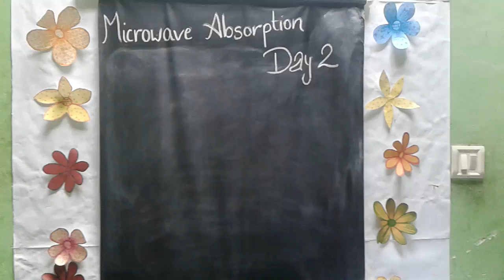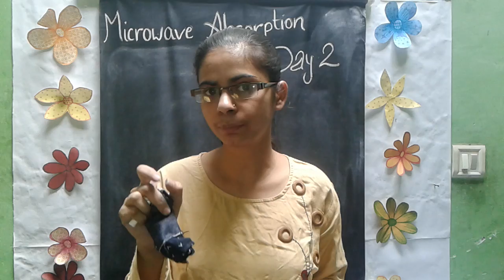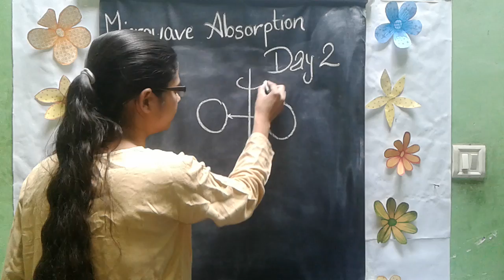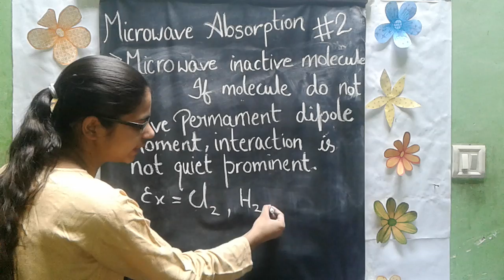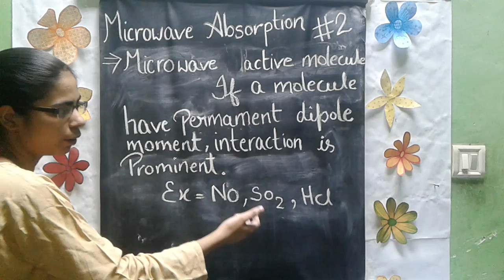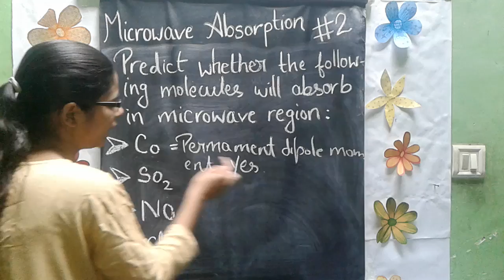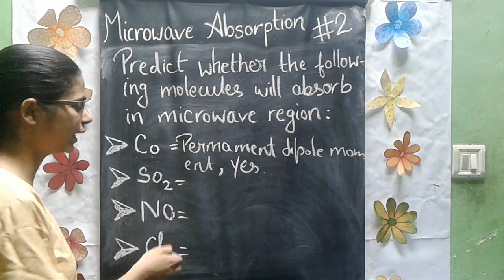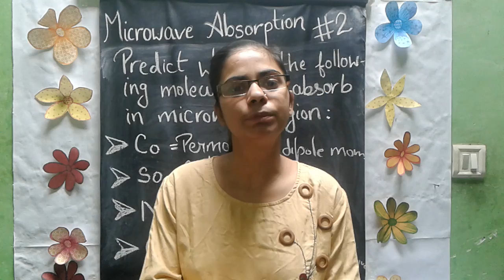Microwave absorption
This topic is related to spectroscopy. Very important and easy to understand.